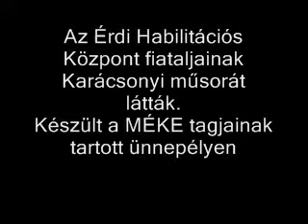Csengőszó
Az érdi Habilitációs Központ fiataljainak Karácsony váró műsora